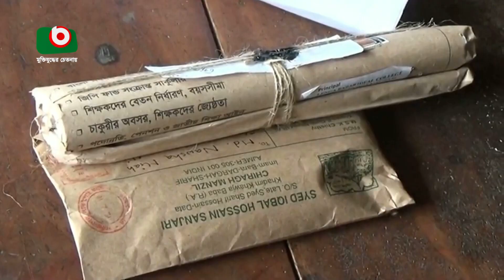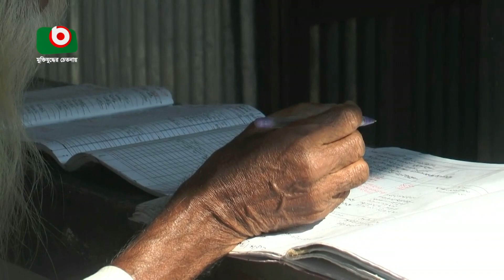গাইবান্ধায় শতাধিক ডাকঘরের ভবন নেই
গাইবান্ধায় শতাধিক ডাকঘরের ভবন নেই | Priyonti | 26Mar23